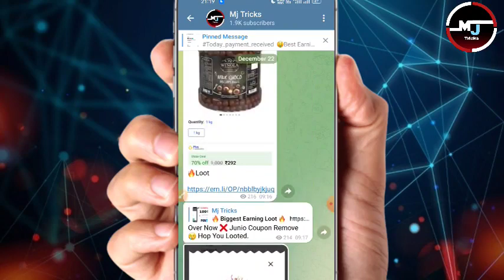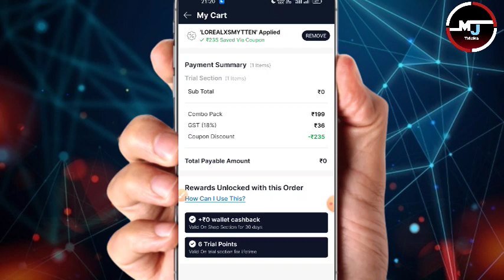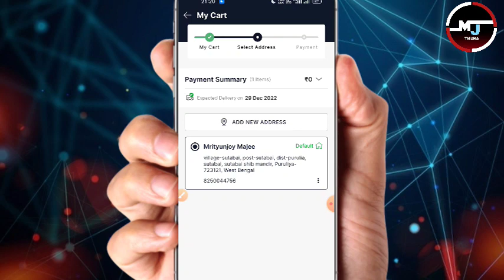Free sample products today || free sample products in india || low price shopping app 2022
Free sample products today || free sample products in india || low price shopping app 2022 || free sample products in tamil || free sample offer || how to get free products

refferal Code:- psT7xKa

low price shopping app today
free shopping offer
free shopping bug

cheapest Shopping app in india 2022